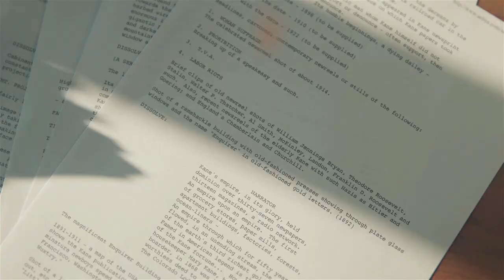Pacific Cycle 太平洋自行車 2018 形象廣告 - ENJOY THE BEAUTY OF CYCLING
Client / Pacific Cycle Asia
Creative agency / Wonderous
Production Company / Wonderous X 界面Film
Director / David Tang 唐克誠 (唐大衛)
DOP / Ye Ren-Hao 人豪
Production Manager / R-Pon Lai
Post-production / Wonderous